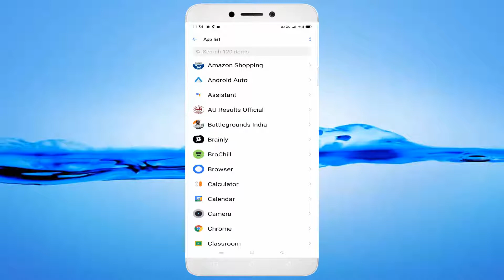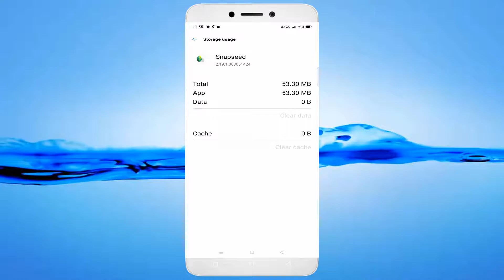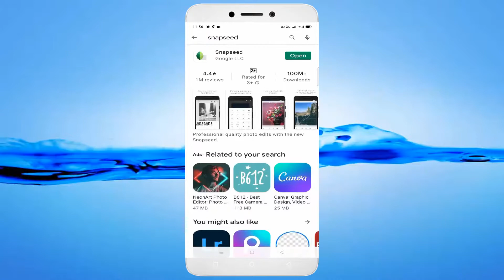How To Fix Snapseed App isn't Responding Error Android & Ios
In This Tutorial How To Fix Snapseed App isn't Responding Error Android & Ios